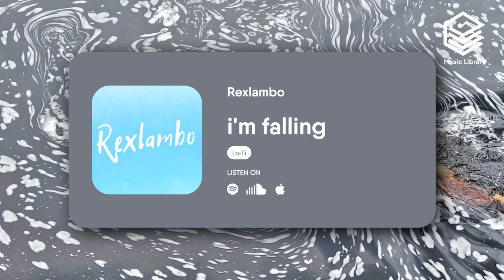i'm falling - Rexlambo (no copyright music)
free and safe music for content creators (No Copyright Music, Royalty-free Music,
Creative Commons,Background Music and Vlog Music.)

⚠️ LICENSE

🎵 Music :
i'm falling by Rexlambo
Music supported by MusicLibraryContentCreatorsLibrary

🎵 Track Info:

Genre and Mood: Lo-Fi + Calm

vlog music instrumental,
no copyright music background instrumental,
no copyright music for montage,
no copyright music for intros,